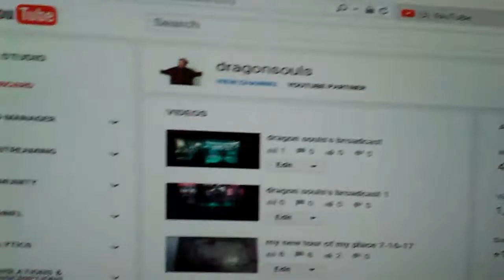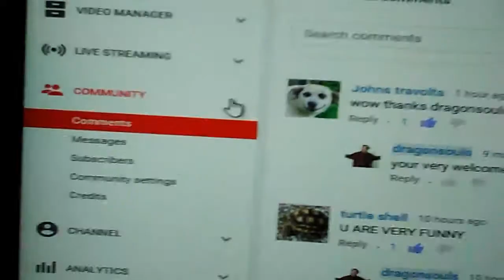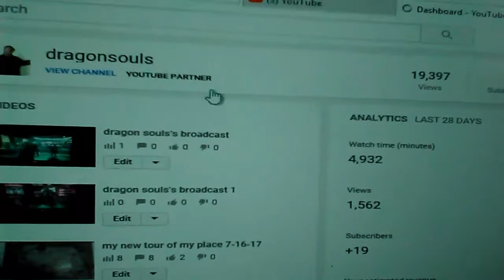Youtube is down today